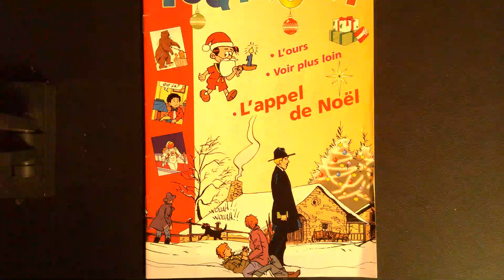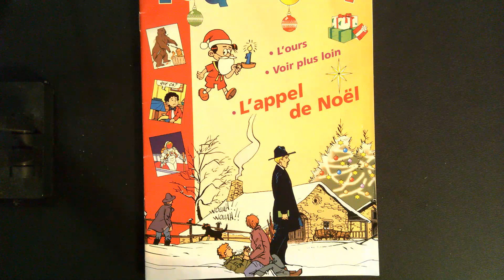#26 L'APPEL DE NOEL Tournesol N°268 Dec 1998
lien d'accès à la page de téléchargement de la BD sur mediathequechretienne.fr